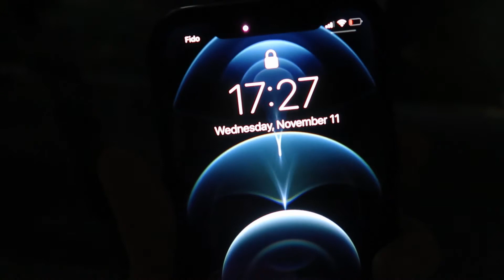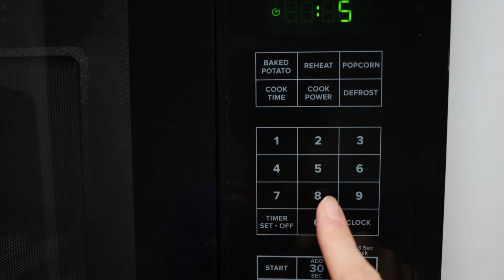WHAT I EAT IN A DAY | 我的一日三餐 | 奶油马卡龙，黑胡椒牛肉，水果燕麦碗